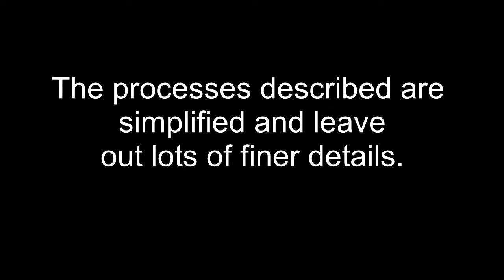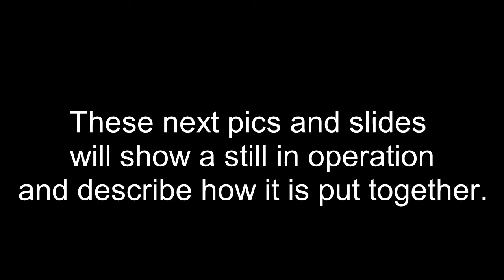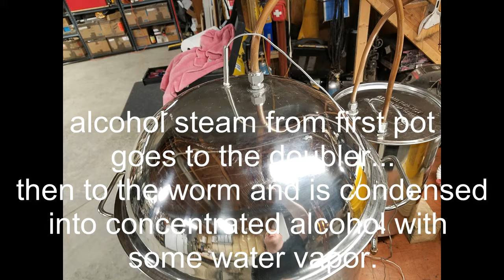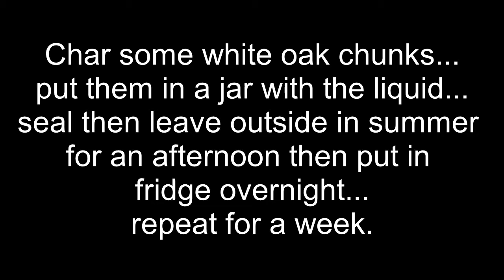How to make whiskey from scratch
It is not intended as instructional.  Lots of things are glazed over or left out.  There are also different ways to do this and different types of equipment.  If you decide to make whiskey, make sure it's legal where you live.  Also make sure you know how to do it safely.